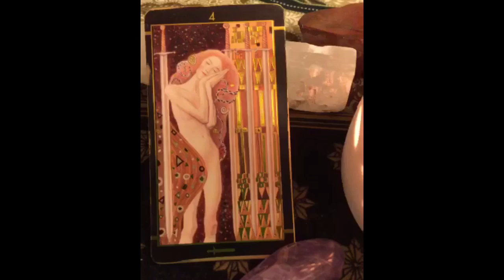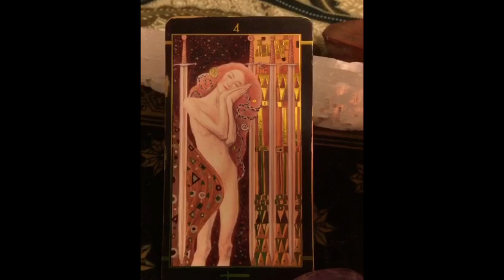Episode #26 Daily Tarot Reading 28th June, 2016